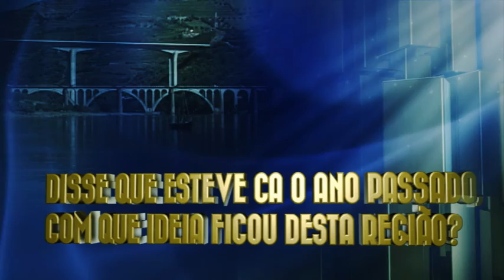Entrevista Excusiva Douro Film Harvest Antonio Alaby